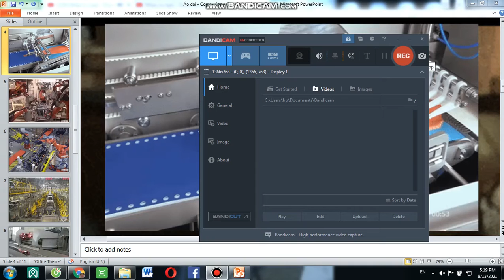Cận cảnh dây chuyền sản xuất tự động - Close-up of automatic production line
Cận cảnh dây chuyền sản xuất tự động
Close-up of automatic production line